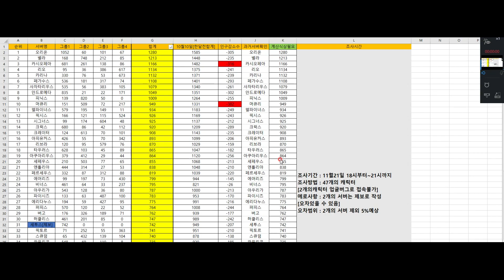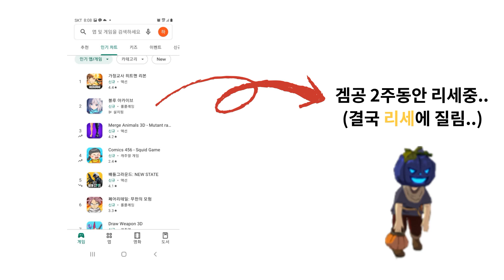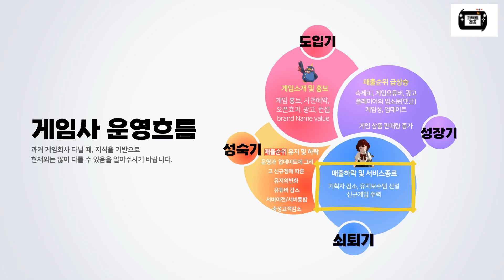(무너져가는 제2의나라 인구통계 및 만담)[제2의나라팁][제2의나라서버][제2의나라][二之國:交錯世界][Ni No Kuni: Cross Worlds ] [ニノクロ]ニノ国 パズル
- 제2의나라 매출순위 및 인구수가 급격히 감소했는데요!
- 관련해서 자료 및 만담을 준비해보았습니다.